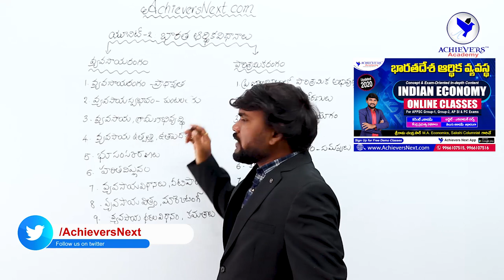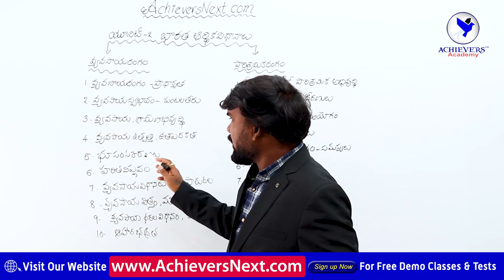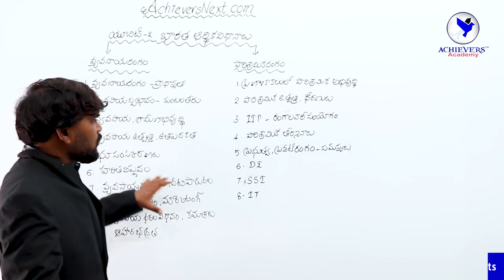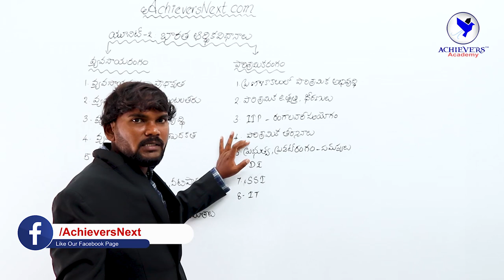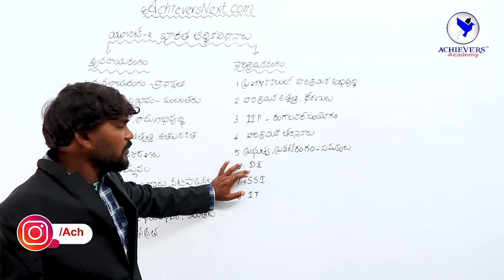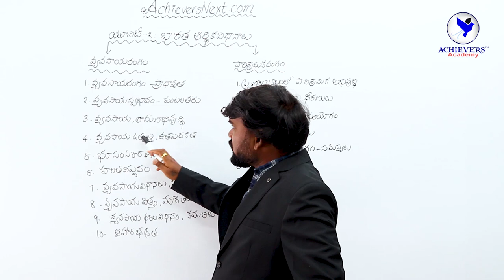Group 2 Indian Economy Preparation [Unit-2] || Economic Policies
Group 2 Indian Economy Preparation Tips [Unit-2] || Economic Policies of India